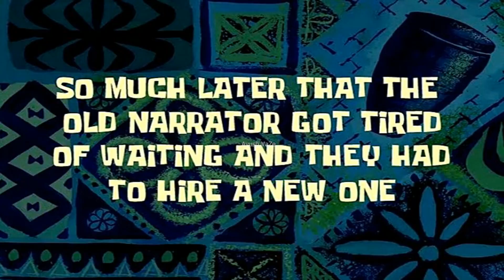Kaldurg Fort || Trek 3(2024) || Ayush VaZe